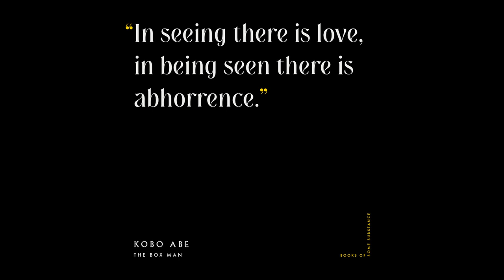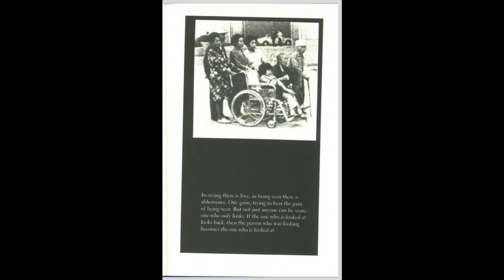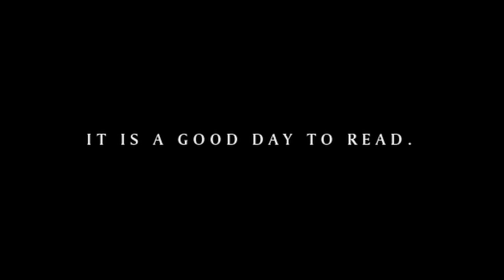65 - Kōbō Abe's The Box Man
Dear World, Kōbō Abe sees your absurdity and raises you one box! A box to live in, specifically. And a box to meld with the psyche of the inhabitant. If it’s not clear, we’re talking about Abe’s 1973 novel The Box Man, a how-to guide on how to construct your own box in which to dwell and/or a challenging narrative (or, perhaps, narratives?) on the nature of voyeurism and anonymity in modern society.

    Don’t worry, it’s not quite clear to Nathan, David, and Nick either. Listen in for another rousing discussion in which the irrational becomes rational, the meaningful becomes meaningless, and the absurd becomes commonplace. Just don't expect to leave knowing who the narrator(s) is (are).